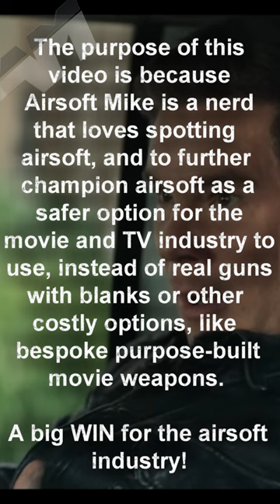Airsoft / BB Gun props in movies Part 19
HEY! 😠 Some people spot trains and planes, I spot airsoft gear in movies.